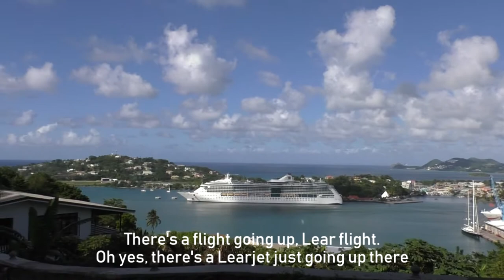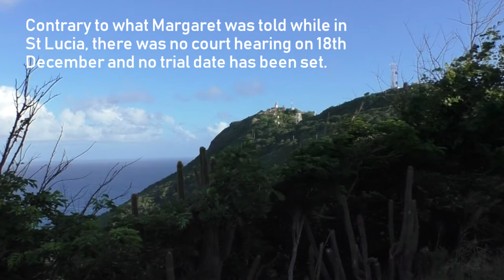Return to St Lucia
This raw, emotional film has been published today to mark the fifth anniversary of the brutal and as yet unconcluded murder of Roger Pratt. Roger was murdered on board his yacht in Vieux Fort, St Lucia, on 17th January 2014.